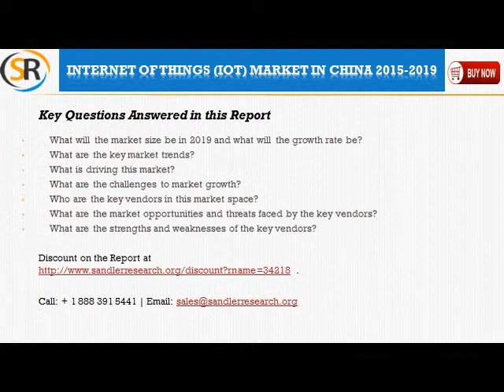IoT Market in China 2015 2019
Internet of Things (IoT) Market in China 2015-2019 - Analysts forecast the Internet of Things (IoT) Market in China 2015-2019 will grow at a CAGR of 32.15 percent over the period 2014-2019. This report covers the present scenario and the growth prospects of the Internet of Things (IoT) Market in China for the period 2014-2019.